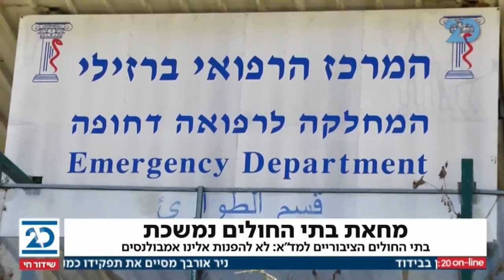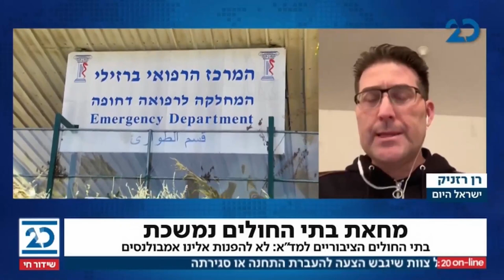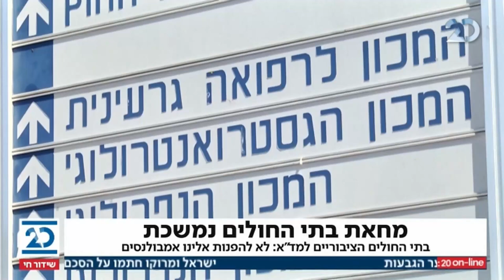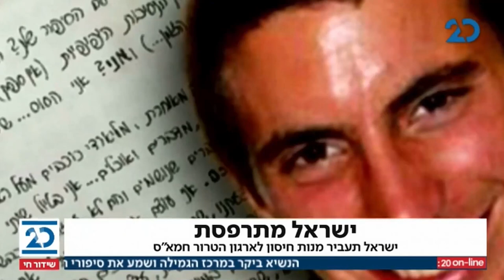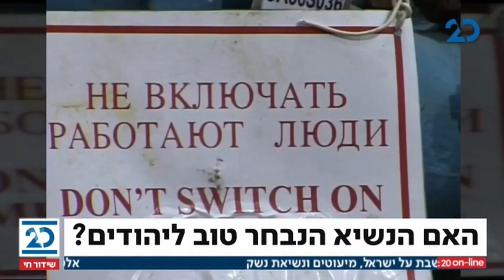המהדורה המוקדמת עם יערה זרד | 21.1.2021 | התכנית המלאה